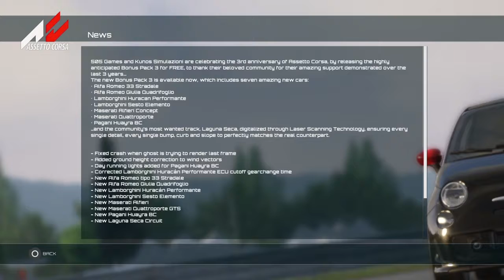Hot Wheels Universe Zero Act 13 Part 4: Postediting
Lots of touchups were needed, but I made it work, mostly.